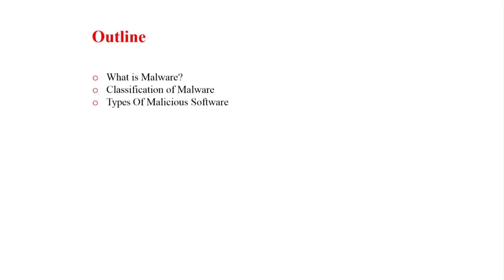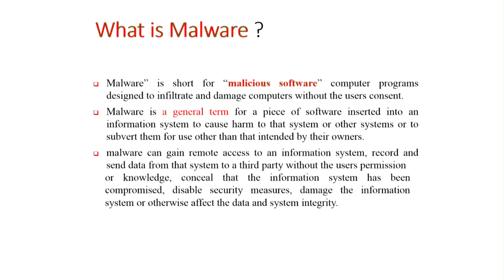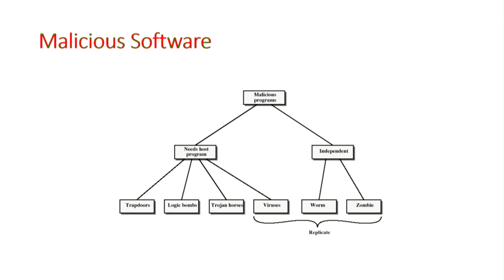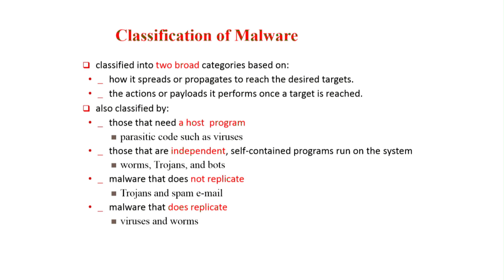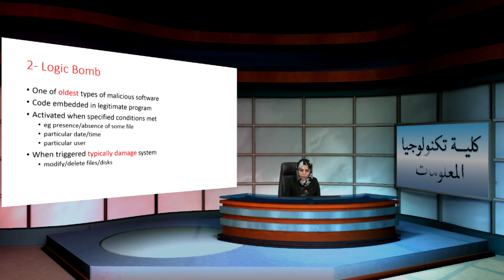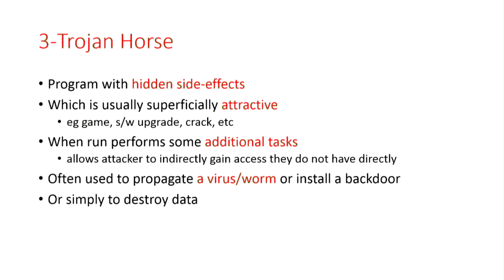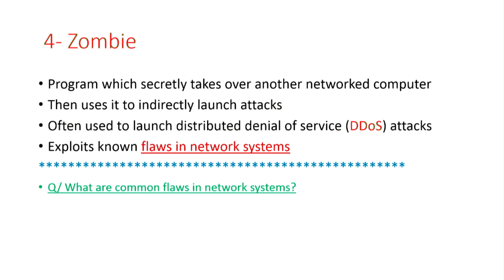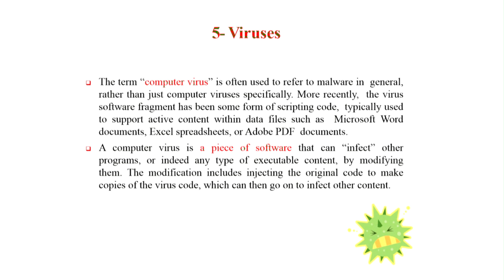نهى كريم حميد رشيد المسرهد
Introduction to malicions Software
 تهدف المحاضرة الى معرفة أنواع البرامج الضارة التي تؤثر على أنظمة الحاسوب ويتم تكرارها لاصابة أكبر عدد من البرامج وتهدف الى معرفة تصنيفات البرامج الضارة والفايروسات بشكل عام